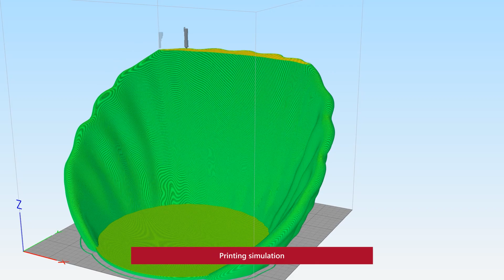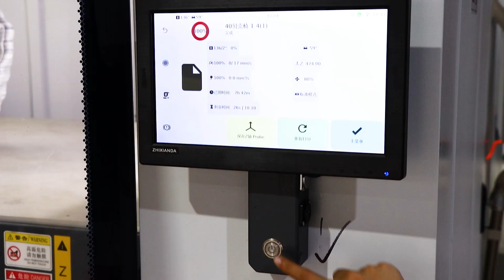Kings FGF 1800 3D Printer Workshop 🚀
🌟 Welcome to Kings' FGF1800 Pellets Printer Workshop!

Get ready to witness the future of 3D printing unfold before your eyes. From uploading your files to heating the platform and nozzle to the mesmerizing printing simulation, every step is a journey of innovation.

With precision layer-by-layer printing using a 6mm nozzle, the FGF1800 delivers exceptional quality. Revolutionize your printing experience with Kings FGF1800 - high speed, large size, and low-cost materials.